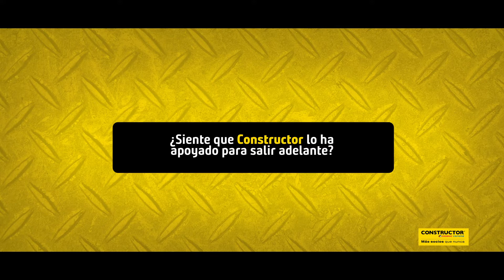WILMER JELVES: Carpintero de Valores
Conozca esta gran historia en el hall de la fama de la Gran Feria de la Capacitación